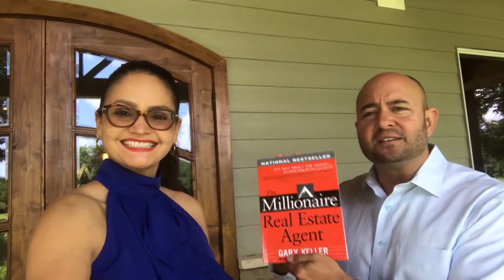Career Night- Real Estate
Thinking in Becoming A Real Estate Agent?
Come and learn More About how to Start Your Business
in Real Estate, June 28, 5:30- 7 Pm
4105 Liberty Highway Anderson.